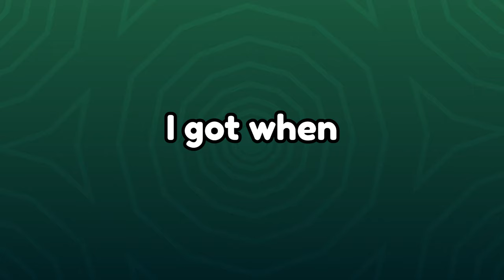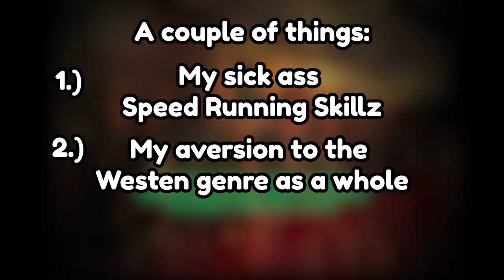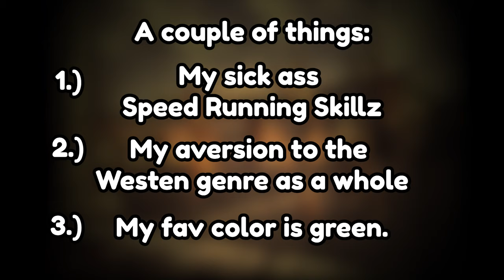My first playthrough of FALLOUT NEW VEGAS was awful...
I recreated my first playthrough of Fallout New Vegas just to show you how dumb and bad it was. I was a stupid child.

Timestamps:
0:00 Intro
1:28 Doc
2:49 Good Springs
3:47 Primm
4:46 NoVac
6:17 FreeSide
7:32 Strip
9:17 Judgment Time
12:13 Hoover Dam
13:08 Outro

Fallout: New Vegas Synopsis:
"Fallout: New Vegas takes place during the year 2281 in the region around the former city of Las Vegas (now the city-state "New Vegas"), around four years after the events of Fallout 3 and 204 years after the Great War of 2077. Three major powers seek control: the New California Republic (NCR), Caesar's Legion, and Robert House (voiced by René Auberjonois). The NCR has become overextended and mismanaged, but their expansion eastwards has gained them control of the majority of the Mojave, with their only threat coming from the slave-driving, Roman army-styled forces of Caesar (voiced by John Doman), who have subjugated eighty-six tribes further east and plan to conquer New Vegas. Four years earlier, the NCR won a narrow victory over Caesar's Legion for control of the Hoover Dam and its supply of clean water and power. As both sides prepare for an inevitable second conflict over the dam, mysterious businessman Mr. House presides over New Vegas with an army of "Securitron" security robots. He also seeks control of the dam and to advance his own plans for the region."